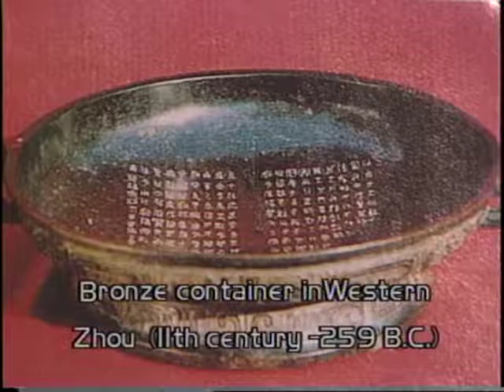"China Today"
A news show covering several topics in China.